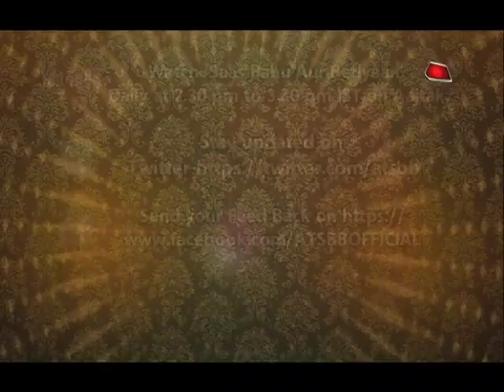Kaliren: MUST WATCH! Vivaan Saves Meera From Goons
Checkout how Vivaan saved Meera from the goons in Kaliren..